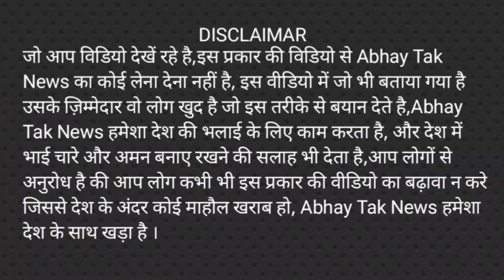2024 में BJP की विदाई तय हैं | पब्लिक में बौखलाहट | Loksabha election news | modi | Rahul | politics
2024 में BJP की विदाई तय हैं | पब्लिक में बौखलाहट | Loksabha election news | modi | Rahul | politics
   _2024 में कौन बनेगा प्रधानमंत्री आप कमेंट करके बताएं, आपका कमेंट हमारे लिए बहुत महत्वपूर्ण हैं

          ताकि हम लोगों की आवाज मजबूती से उठाएं
                                         _धन्यवाद🙏